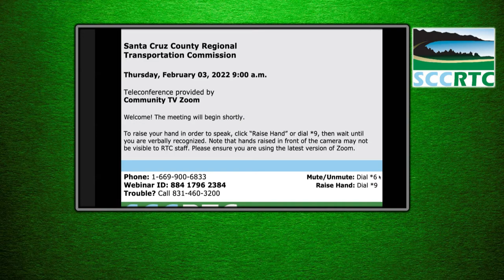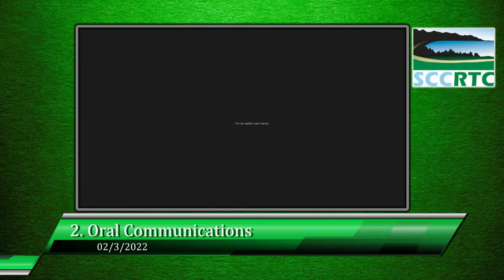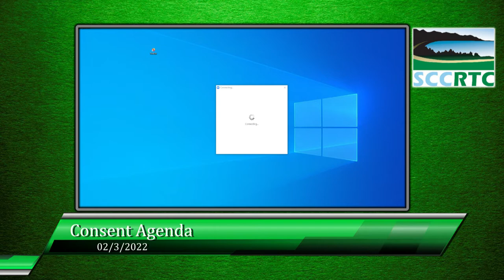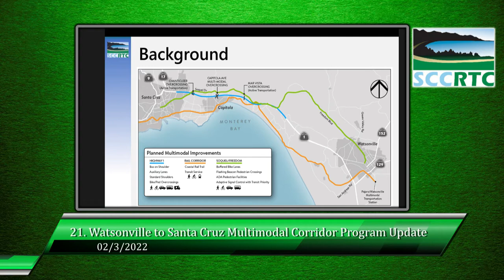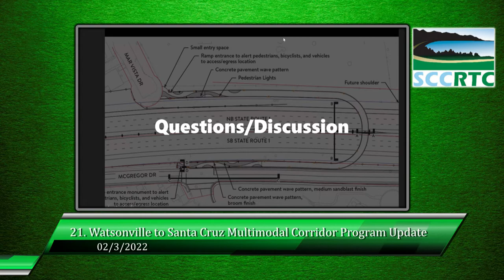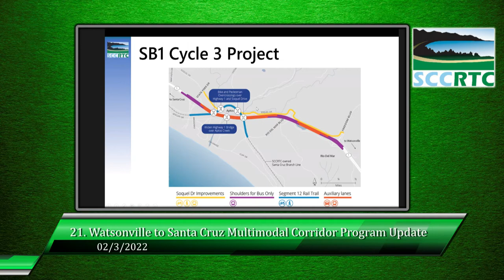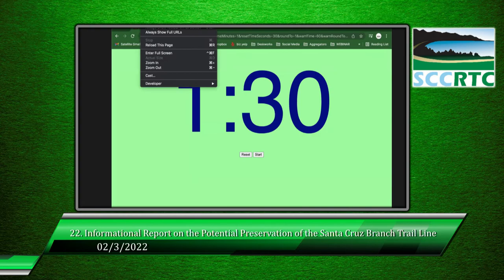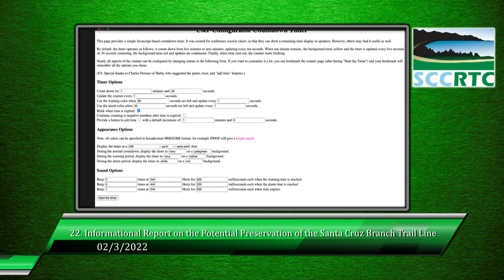Santa Cruz County Regional Transportation Commission 2/3/2022